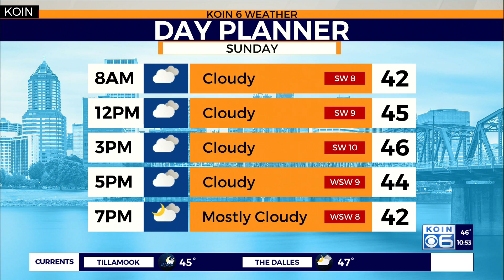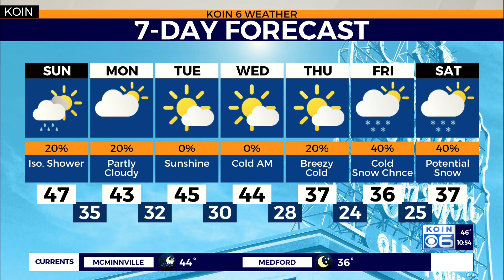Weather forecast: A few showers on Sunday but cold air is on the way later in the week